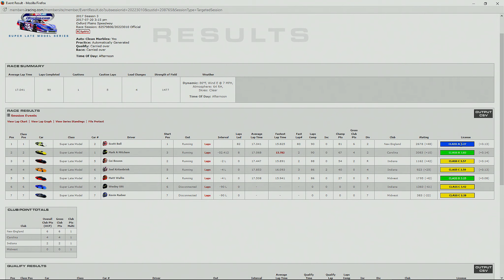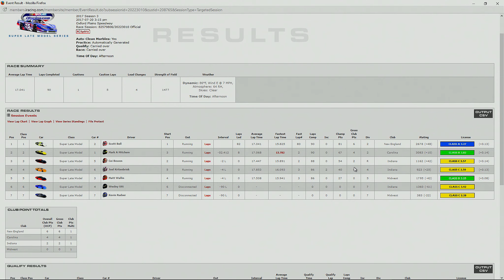Bad Strategy - Super Late Models @ Oxford Plains - S3 W6 R1 2017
iRacing is the ultimate place to go racing online. From NASCAR, to IndyCar, to sports cars and Grand Prix racing, iRacing has it all. All you need is a PC, a gaming wheel or game pad and an Internet connection. iRacing organizes all of the racing for you, or you can choose to host your own race. Either way the competition is as real as it gets – you’ll be racing against motorsports fans who share your passion for racing.

iRacing is a thrilling on-line experience that offers:

    The best on-line racing simulation and service in the world with brilliant features and functionality
    Head-to-head competition – racing against real people
    Constant free automatic updates and improvements to the service
    Officially licensed cars that are engineered from the ground up in cooperation with real world race teams and using real-world physics
    Officially-licensed, exact replicas of the world’s greatest race tracks
    Officially-sanctioned racing organized by iRacing including the iRacing Pro Series (Road & Oval) and World Cup of iRacing
    An online community of racing enthusiasts over 60,000 strong
    Ability to host your own private sessions or create your own private racing leagues

Recording Equipment

Elgato HD Capture Card
Sony Vegas 13
Audacity